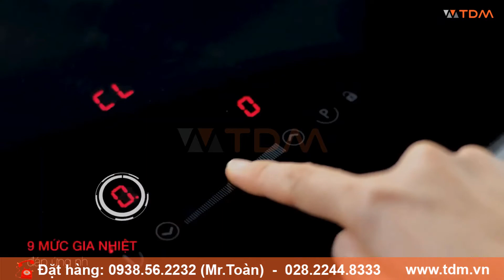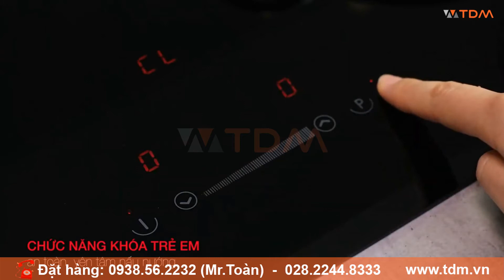TDM.VN | Hướng dẫn cách sử dụng bếp từ Hafele HC-I772D 536.61.645 có 2 vùng nấu cao cấp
Thông tin cơ bản bếp điện từ 3 vùng nấu Hafele HC-I772D
2 vùng nấu từ:
Vùng bên trái: Ø270 mm - 2,3 / 3,0 kW (gia nhiệt nhanh)
Vùng bên phải: Ø220 mm - 2,3 / 3,0 kW (gia nhiệt nhanh)

Mặt gốm thủy tinh SCHOTT, vát cạnh trước
Tổng công suất: 6 kW
Hiệu điện thế: 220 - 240 V
Tần số: 50 Hz
Kích thước sản phẩm: 770R x 450S x 68C mm
Kích thước lắp đặt: 710R x 410S mm
Xuất xứ: Châu Âu